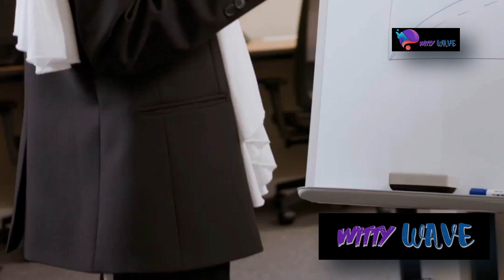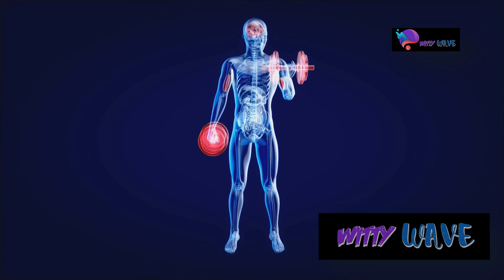The 5 Brain Waves & Their Functions (Delta, Theta, Alpha, Beta, Gamma)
Unlock the secrets of your brain with this comprehensive guide to the 5 brain waves in cognitive science. Learn about Delta, Theta, Alpha, Beta, and Gamma waves and their unique functions in shaping your mental state and cognitive abilities.

🔥 Change Your LIFE! The Ultimate Transformation Bundle

Dive into the fascinating world of brain wave frequencies and how they influence your thoughts, emotions, and overall brain activity.

Explore the science behind each brain wave and discover how you can optimize your brain's performance through understanding these essential components of brain function. Watch now to enhance your knowledge of brain waves and cognitive science!